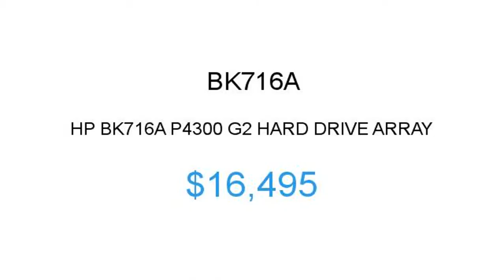HP BK716A $16495 Price Reduction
1.855.CORE4
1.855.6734